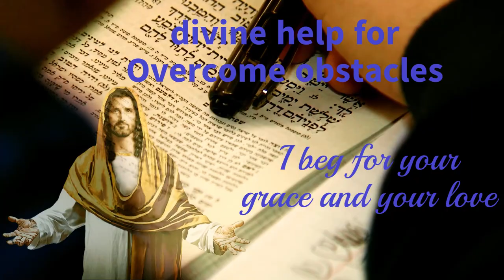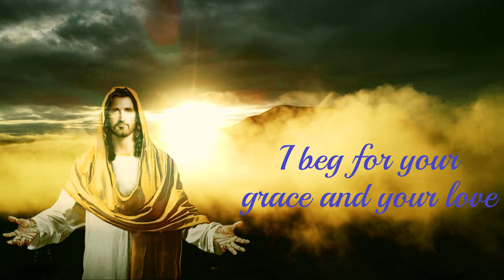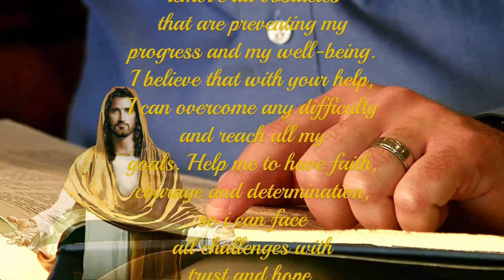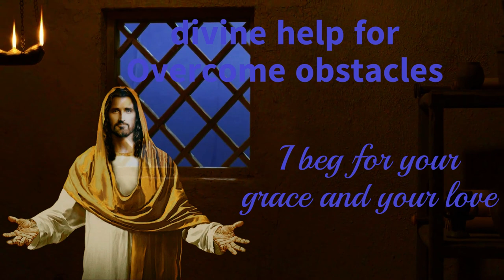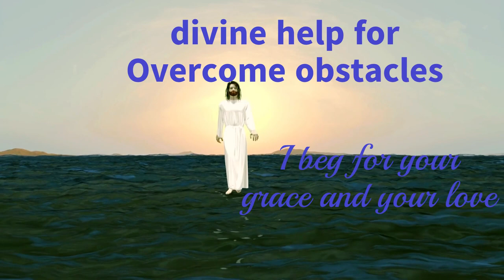Prayer Divine Help to Overcome Obstacles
This is a powerful prayer to ask for help and guidance to unlock life and overcome obstacles. It begins by acknowledging the presence of Almighty God and pleading for his grace and love. Next, the prayer expresses the need for guidance and guidance to find the path to freedom and overcome obstacles that impede progress and well-being. The prayer also expresses confidence in God's wisdom and goodness, and asks for help in having the faith, courage, and determination to face challenges with hope and confidence. The prayer ends with a request for protection and blessing, and concludes with an amen. This prayer is suitable for people of any faith or spiritual tradition who are seeking help and guidance in overcoming obstacles and finding the path to freedom.

👉 Prayer Channel .

"Almighty God, I feel trapped and trapped in my life. I implore your grace and your love, and ask that you guide and enlighten me on the path of freedom. I trust in your wisdom and your infinite goodness, and I ask that you remove all obstacles that are hindering my progress and my well-being. I believe that with your help I can overcome any difficulty and achieve all my goals. Help me to have faith, courage and determination, so that I can face every challenge with confidence and hope. In your name I will pray everyday. Amen."